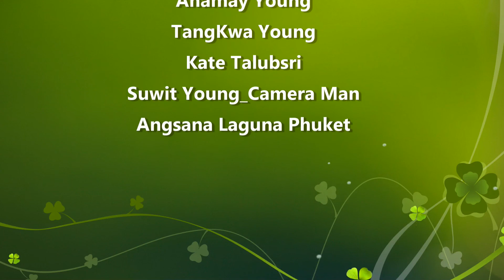Angsana Laguna Phuket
Angsana Laguna Phuket. 14-17 May 2018 ประทับใจทุกครั้งที่ได้มาพักผ่อน มีกิจกรรมทางน้ำหลากหลาย Breakfast ที่ Marketplace ก็มีให้เลือก Variety มากๆ พนักงานที่นี่ก็น่ารักดีครับ จะจำชื่อแขกที่เคยมาพักได้ ทำให้เรารู้สึกเหมือนอยู่บ้าน